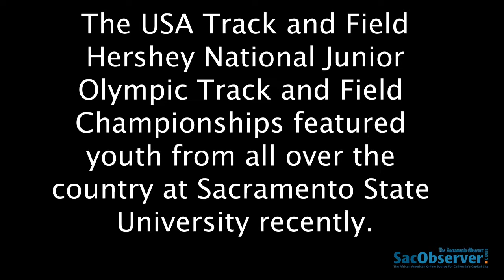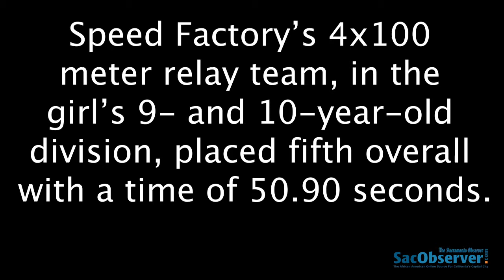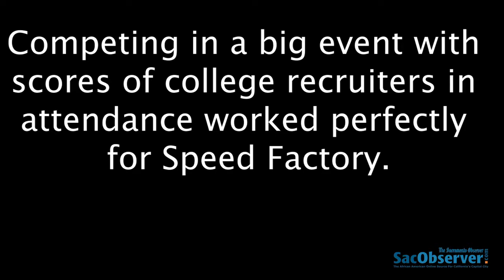US Track and Field Jr. Olympics at Sac State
The USA Track and Field Hershey National Junior Olympic Track and Field Championships featured youth from all over the country at Sacramento State University recently.